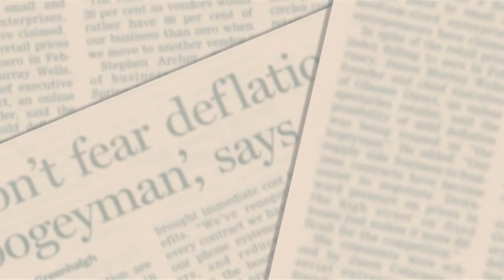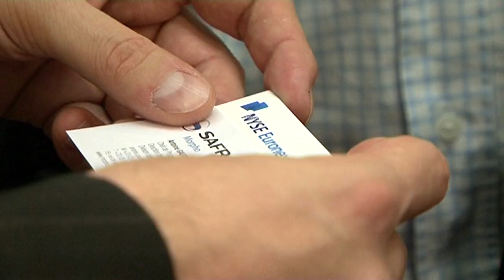Executive MBA | Financial Times ranking celebration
Just a month after ranking number one worldwide for their Master in Management programme, ESCP Europe Business School's European Executive MBA (more bout the programme has been positioned first globally for the career progression opportunities offered to its graduates.
Published October 25, 2010, the Financial Times' 2010 Executive MBA rankings singled out ESCP Europe's programme for its excellence in two major areas: international experience and career progression post-study.

The Financial Times has placed the European Executive MBA programme at an overall position of 15th worldwide. In the categories representing the School's differentiation, the scores are 1st for career progression, 3rd for international course content and 5th for international student body.

Marianne Conde Salazar, Director of the European Executive MBA programme, states: "The core objective of our programme is to enhance career progression through the international exposure provided by the unique ESCP Europe experience. This new ranking shows we are succeeding"